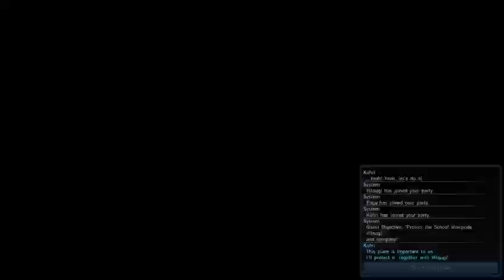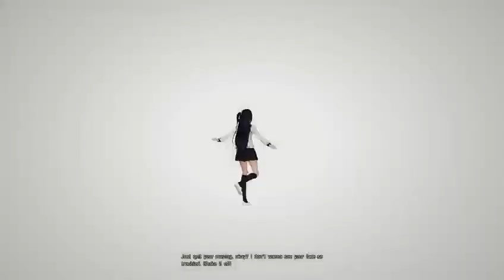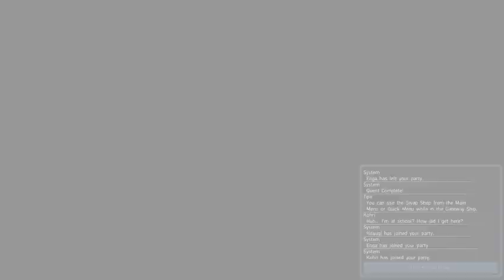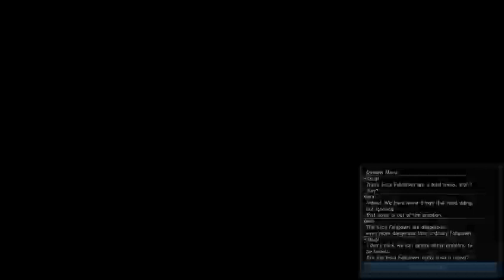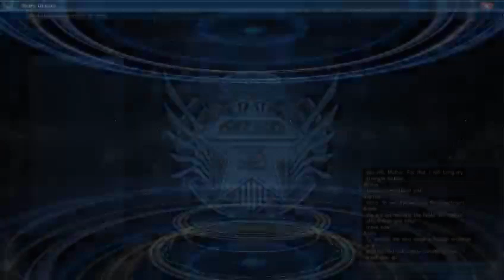playing stuff grinding